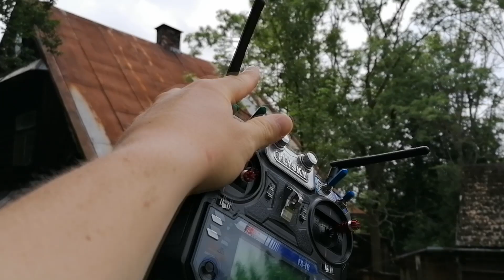Jak ściągnąć drona z drzewa | Poradnik FPV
1:06 bezpośrednio do rozwiązania

Proszę, przestańcie dzwonić na straż pożarną kiedy wasz DJI utkwi w koronie drzew!

Sposobów na ściągnięcie drona z drzewa jest multum:
wspinaczka
potrząsanie drzewem
rzucanie patykami
długa tyczka
oraz dźwig jak ktoś ma dostęp do takich rzeczy (tylko nie straży pożarnej).
Jak ktoś nie ma dźwigu, to zawsze warto mieć przy sobie sznurek.